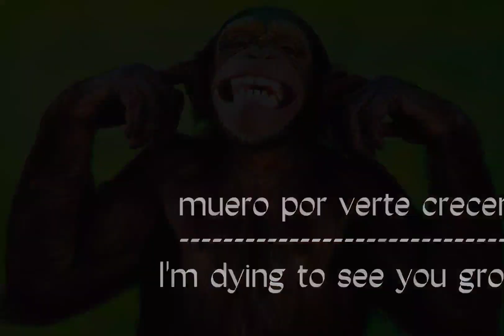mi más y todo eso